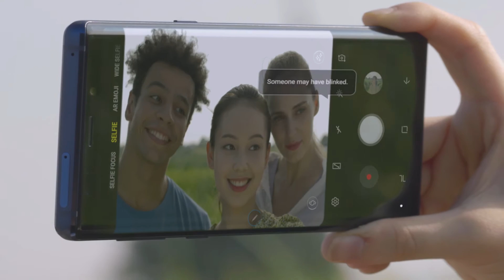Samsung Galaxy Note9 - S Pen User Experience